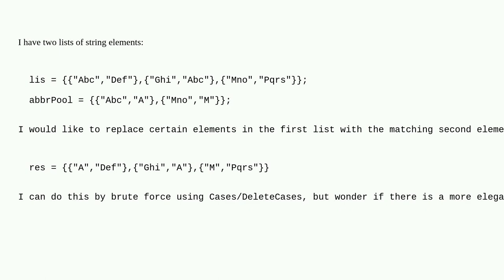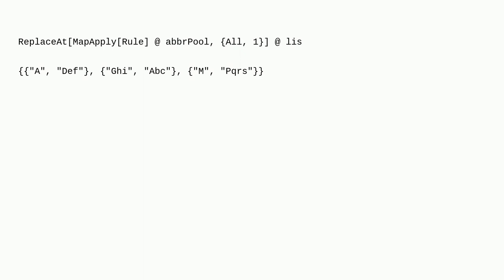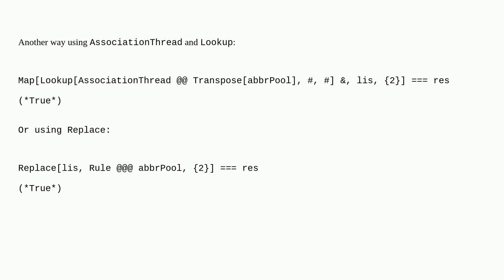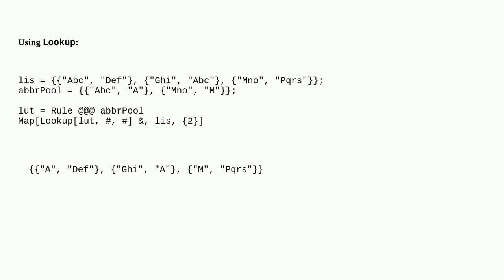Mathematica: Substitution of list elements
Substitution of list elements

A special thanks goes out to the awesome community

  list-manipulation